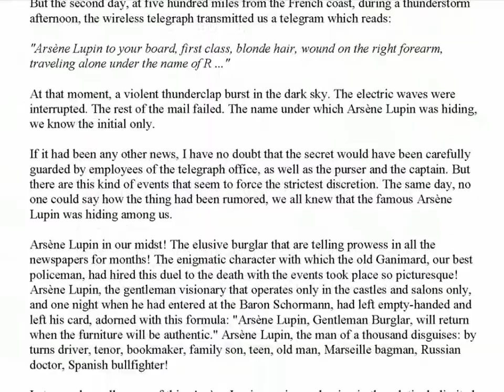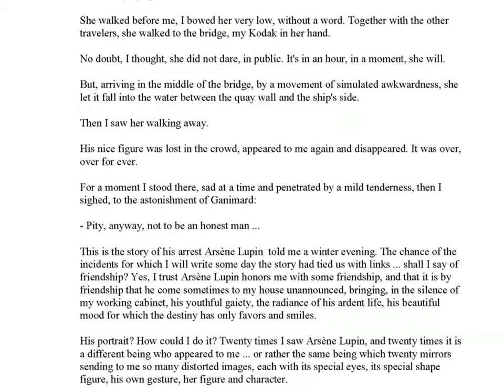Arsène Lupin, The Gentleman Burglar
By Maurice Leblanc; translator and editor: Nicolae Sfetcu

Arsene Lupin, The Gentleman Burglar is a collection of nine stories, written by Maurice Leblanc, who constitute the first adventures of Arsene Lupin. The color cover of the original edition is designed by Henri Goussé.

The first story in the collection, The Arrest of Arsene Lupin, was published in July 1905 in the newspaper Je sais tout. This is the first story implementing Arsène Lupin. It has a real success, Maurice Leblanc is encouraged to write the sequel by his editor. Or, as the author is perplexed on how to continue the adventures of a hero who has been locked up, the publisher ordered to him to escape. The saga of the gentleman thief was born. Several new appeared in Je sais tout, at irregular intervals, until 1907, before being grouped in volume.

CONTENTS:

The Arrest of Arsène Lupin
Arsène Lupin in Prison
The Escape of Arsène Lupin
The Mysterious Traveller
The Queen's Necklace
The Seven of Hearts
The Safe of Madame Imbert
The Black Pearl
Sherlock Holmes Arrives Too Late
About the author
Reference
Translation
- Nicolae Sfetcu
- - By the same author
Publishing House
- MultiMedia Publishing